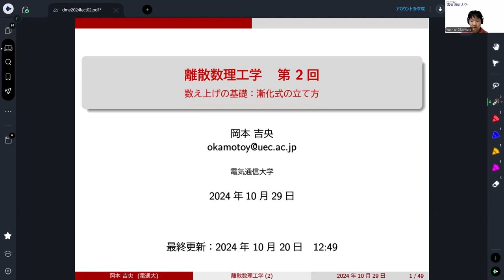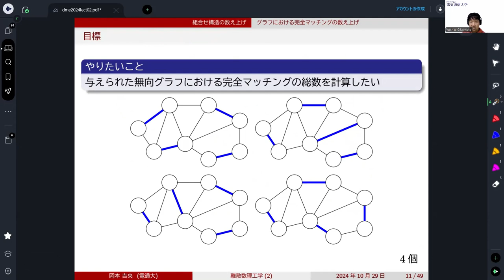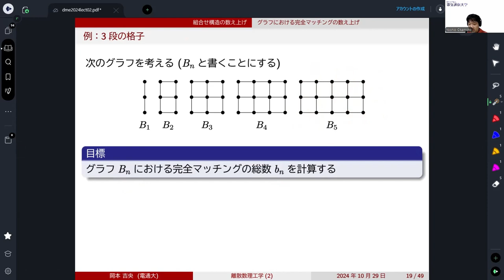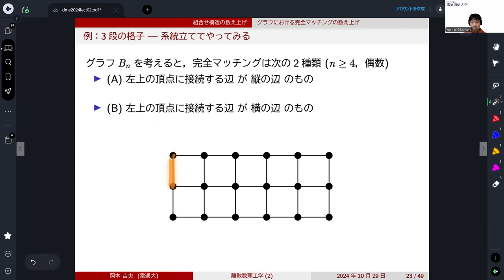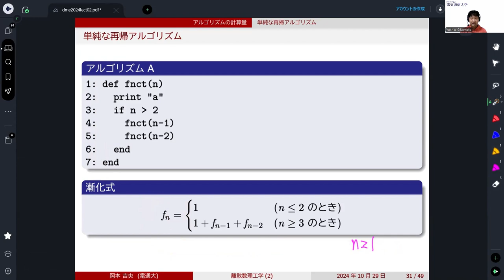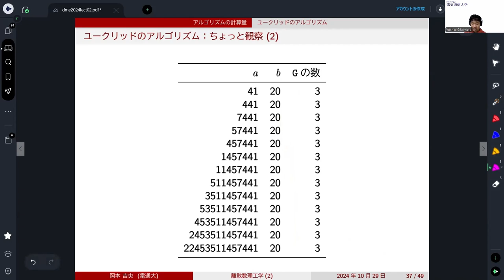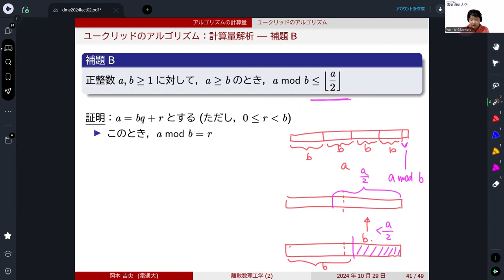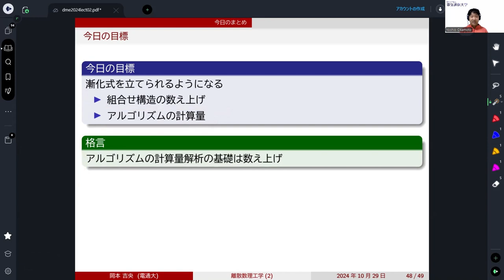離散数理工学 (第2回) 数え上げの基礎：漸化式の立て方 2024年10月29日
・グラフの完全マッチングの数え上げ (二量体モデル)
・再帰アルゴリズムの計算量
・ユークリッドのアルゴリズム (最大公約数)